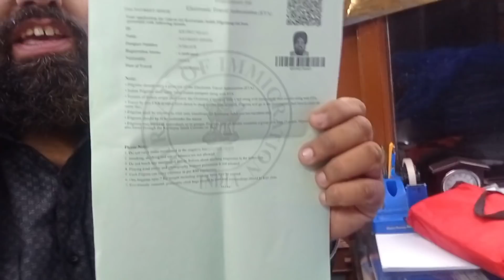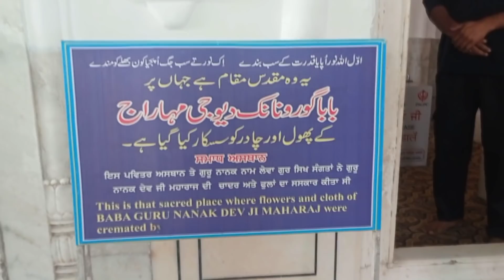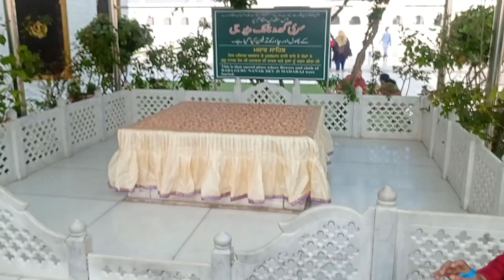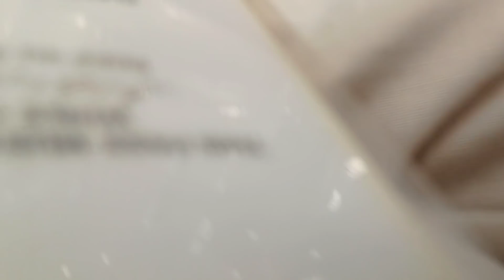VISTING KARTARPUR SAHIB, PAKISTAN || VLOG || INDIA TO PAKISTAN || TRAVEL VLOG - 1